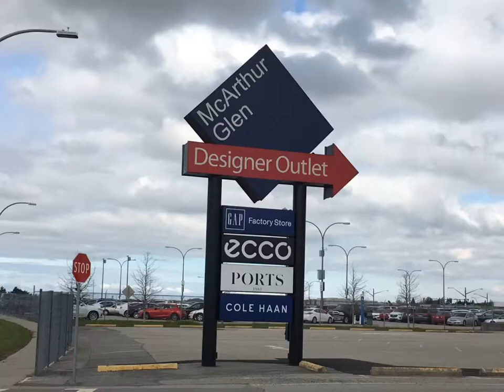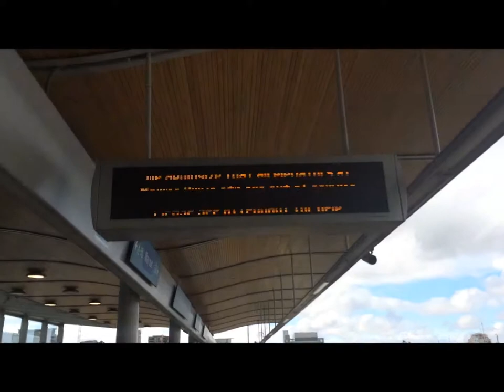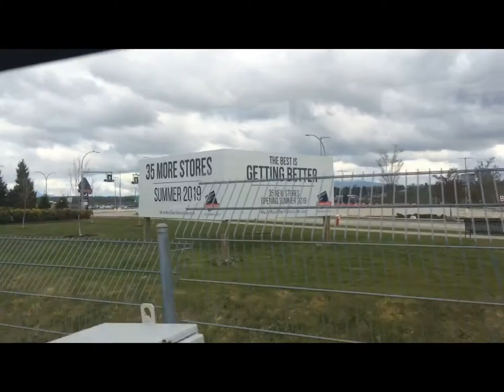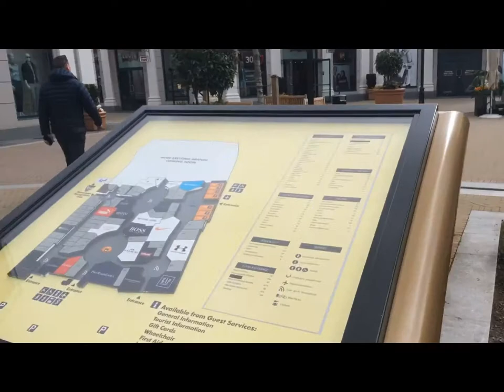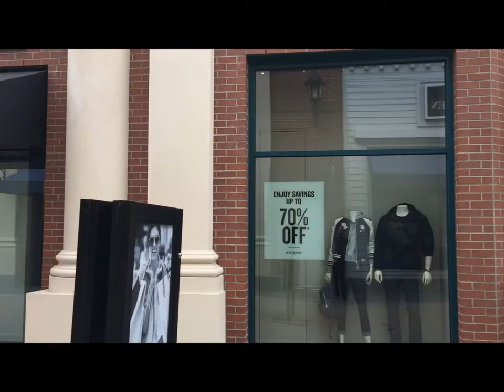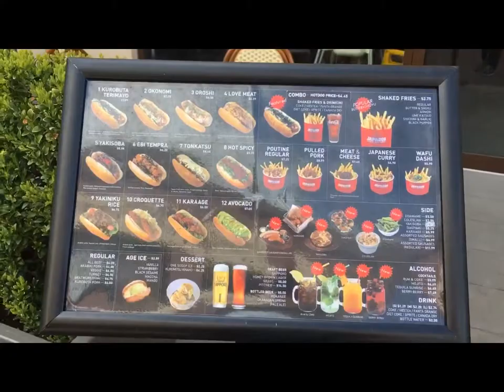Mcarthurglen Designer Outlet (Templeton)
Mcarthur glen outlet in vancouver